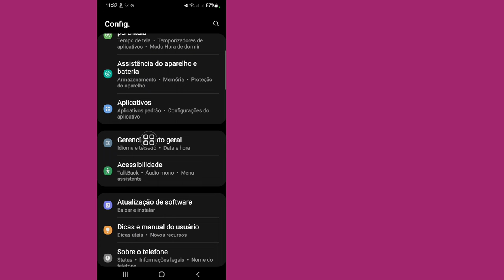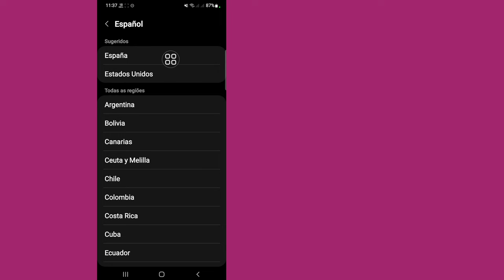Como alterar o idioma do Youtube no celular | Como mudar o idioma no YouTube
Aqui neste vídeo você aprenderá [como mudar o idioma do Youtube no celular].  Assista a este vídeo completo e siga todos os meus passos sem pular.  É um método super simples e fácil.